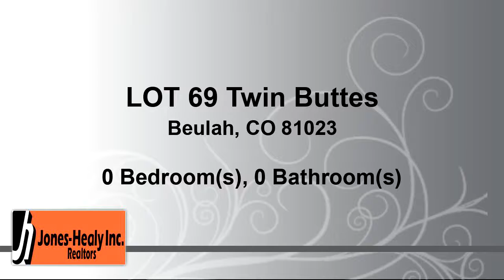Lots And Land for Sale - LOT 69 Twin Buttes, Beulah, CO 81023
Great lot in Twin Butte Estates with beautiful views bordering the National Forrest land.  This lot has a well that is registered and ready to go.  There is abundant wildlife such a deer, antelope, elk and rabbits and 1100 acres of open space for hiking, biking. You feel the area is very private. You get all of this yet you are only 15 minutes from town.  This price with a well already in place is a bargain as it was originally purchased for way more than the current listing price even before the well was installed.

Bedrooms: 0
Bathrooms: 0.00
Square Feet: 0
Price: $65,000

01/23/2019 02:43:02 am

Last modified: